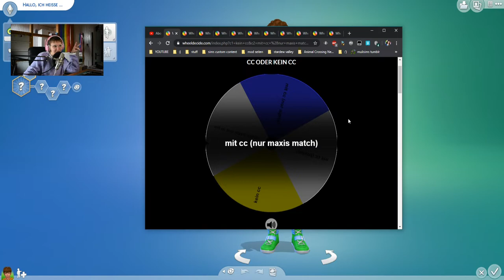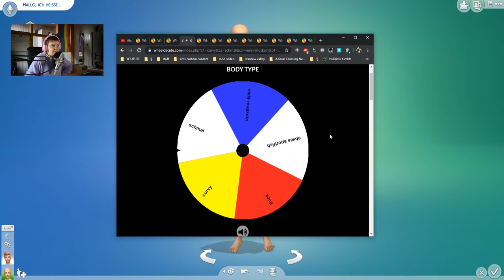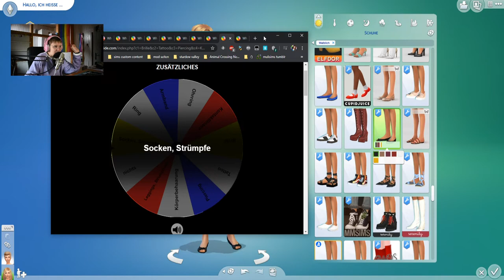Sonderbarer ging es auch nicht oder?! 😂 | Sims 4 Glücksrad Challenge (Spin The Wheel)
Wir drehen wieder am Glücksrad und lassen es entscheiden, wie unser Sim aussehen wird! Spin The Wheel ist glaub ich der originale Titel, lol. Aber können wir das ein weiteres Mal meistern?!

➡️ Origin-ID: muligurly